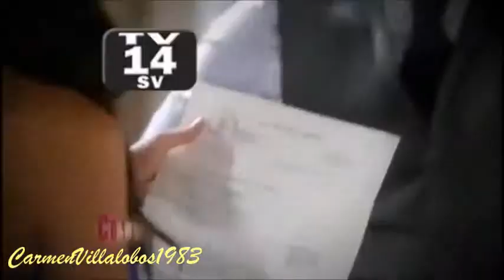Carmen Villalobos y Fabian Rios